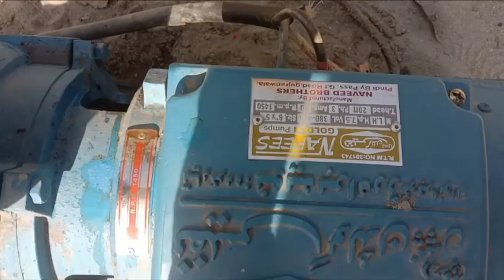7.5 HP Motor 5/6 18 solar panels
whattap 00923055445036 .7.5 HP motor Pump5/6 5 inch delevry 18 solar panels 330 watts